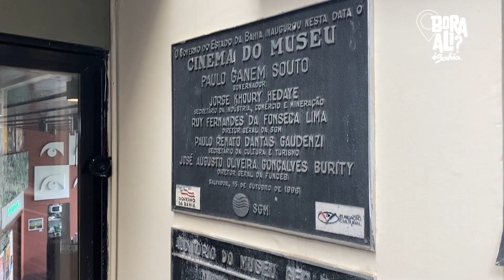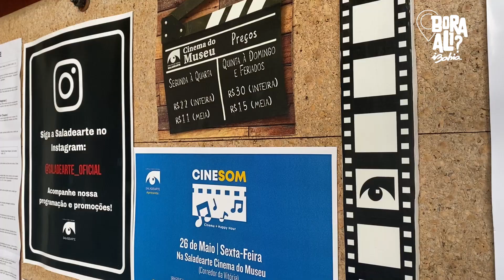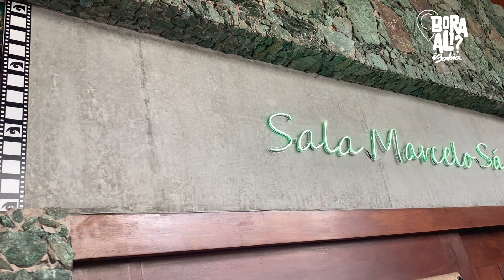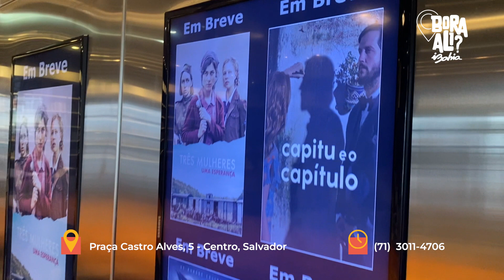Bora Ali? Conheça 3 cinemas imperdíveis em Salvador